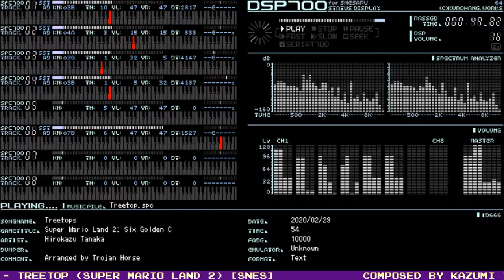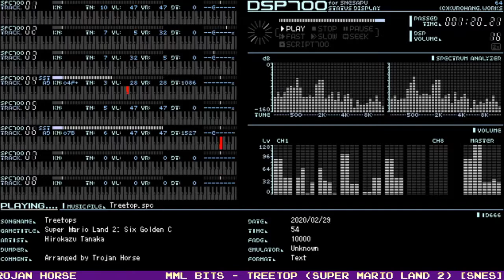MML Bits - Treetop (Super Mario Land 2) [SNES/SMW Custom Music] (REUPLOAD)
What is this, a song for ants?

I felt like I was getting rusty with SNES stuff since the last one I did was back in December, so I whipped this up a couple weeks ago as SML2 is one of my favorites. This was originally planned for next week's Monday slot, but I realized that today is Mario Day*, so I swapped this and another cover around for the occasion. Since I was a little worried about screen real estate with the last three SNES videos (because let's face it, SPC700 Player is tiiiiiny) I also decided to try using Kuroneko/SNESAPU instead.

*I'm reuploading this because apparently I noticed way too late that the video I uploaded was meant for the preview I post on Twitter instead of the actual video. The old video will remain unlisted in the playlist for archival purposes. I sincerely apologize for the confusion, and I'll try not to let it happen again.
-Trojan

Originally composed by Kazumi Totaka
Date/Time Started: 2/25/20, 5:08PM
Date/Time Finished: 2/25/20, 6:47PM